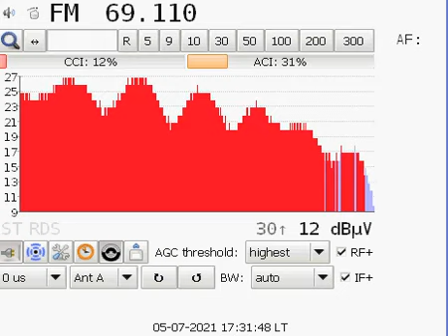OIRT 69.11 BR Radio Stalitsa (Belarus) / Reception in Belgrade